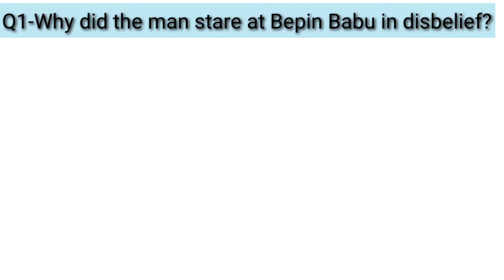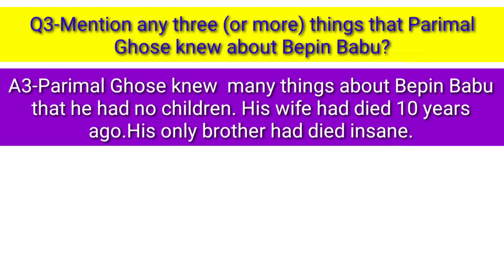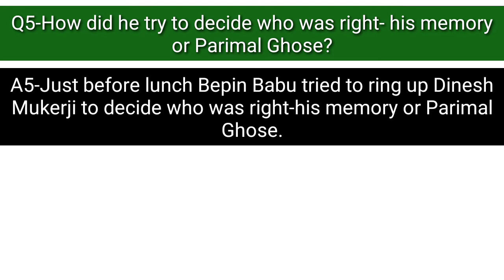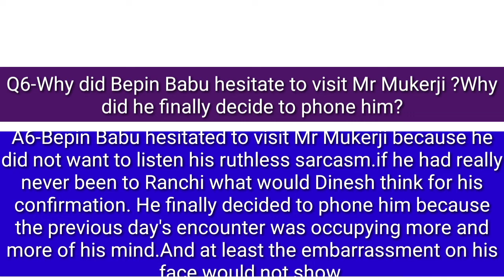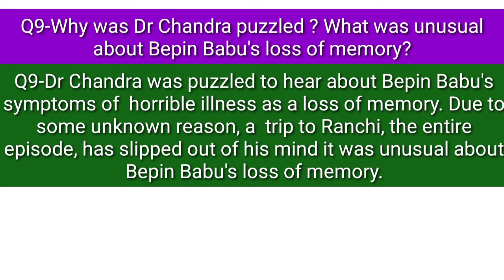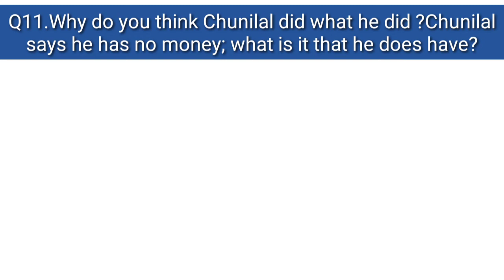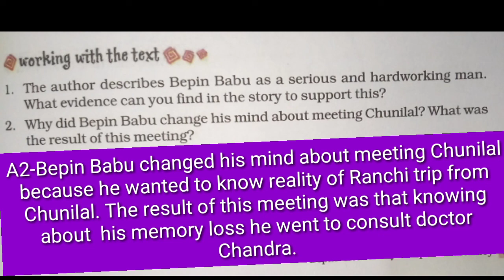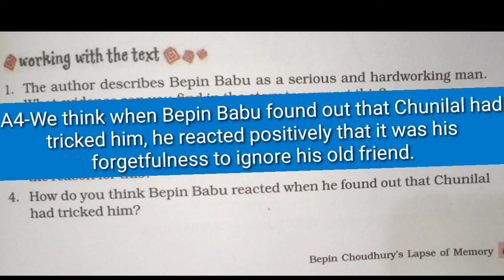Bepin Choudhury's Lapse of memory/question answer/class 8/CBSE board/Hari babu English grammar